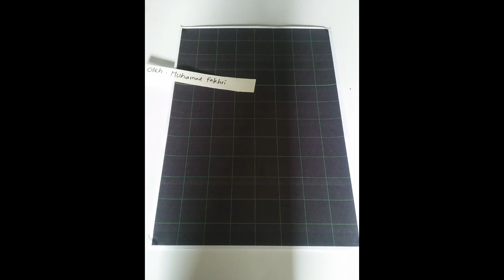Stop Motion - Muhammad Fakhri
Tugas Seni Budaya
Nama : Muhammad Fakhri